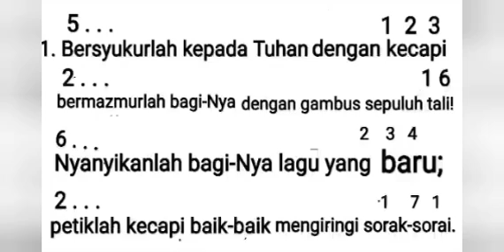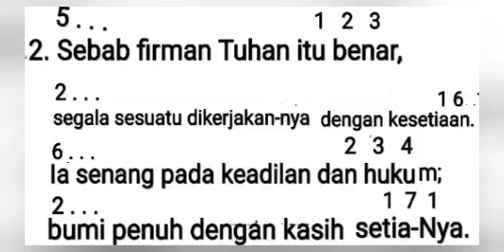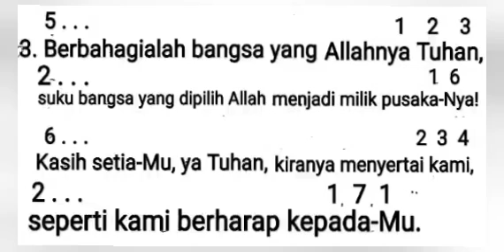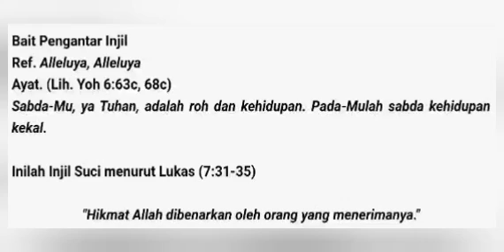Mazmur Tanggapan & BPI Rabu, 18 September 2024 –Hari Biasa Pekan XXIV– Tahun B/II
Mazmur Tanggapan & BPI Mazmur Tanggapan & BPI Rabu, 18 September 2024 –Hari Biasa Pekan XXIV– Tahun B/II